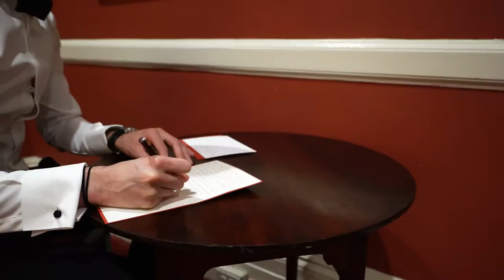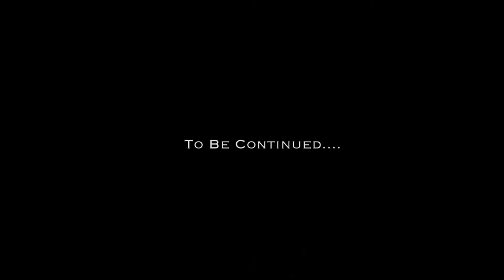Vicky and Thomas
1. What were the theme and colors of your wedding?

Old-world autumnal luxe, crimson & metallics

2. How did you decide on this theme?

Based on the venue, the Harvard Club, the couple’s favorite season and appreciation for things sophisticated yet rustic

3.     How did you meet each other?

The couple met at a Soho bar during the Polar Vortex of 2015.

It didn’t take long for either to realize that they were better together. Tom had never met a girl quite like Vicky; her sass and straightforward attitude were a breath of fresh air. Vicky’s extensive travels and recent return from expatriate life in Hong Kong meant she was full of insights and life experiences he’d never had, and soon wished to acquire with her by his side. To Vicky, Tom’s good-naturedness was particularly notable; his uncanny ability to remember the slightest details of their interactions impressed her. Moreover, the way Tom conducted himself in earnest - like calling Vicky after spending an entire day together just so he could hear her voice for another hour before they said goodnight - was enough to win her over. Together they bonded over parallel upbringings of serious discipline: for Tom, the pursuit of a professional career in ice hockey, a sport he played at the highest youth level across the United States and Canada and throughout college as a member of the varsity men’s ice hockey team at Bowdoin College and for Vicky, more than 20 years of switching between piano and cello recitals, including debuts at Carnegie Hall and Lincoln Center as a teenager and international tours with the Harvard-Radcliffe Orchestra in Seoul, Korea. Despite vastly different hobbies, the couple channeled their childhood-ingrained training into analyst programs at investment banks after graduation: Tom as a banker at Jefferies in New York and Vicky in sales at Goldman Sachs in Hong Kong. As Vicky broke off the finance path to foray into entrepreneurship with her first company, ZAOZAO, a fashion e-commerce platform, she relocated back to New York, where begat the alignment of stars that enabled the two to cozy up at a downtown bar one chilly night.

As such, a short eight months later, an epic proposal ensued.

4.     How long have you been dating?

Since February 2015, so we’ve been together for 1 year 9 months, married for just over 1 month.

5.     How did he propose? (as much detail as possible)

On a chilly Parisian morning, Tom orchestrated a proposal that would catch Vicky completely by surprise. He had used the last of his vacation days to join her in Europe, where she was working in London during a regular business trip. What had seemed like a casual decision to take a weekend jaunt to Paris proceeded to transform into an unforgettable memory for the both of them.

Tom started off by making breakfast plans at an obscure hotel for which he had obtained spatial directions ("look out for a footbridge and a thorny vine") but no address. Irritated by the lack of coordinates, Vicky cursed such imprudence under her breath while Tom bumbled about, searching for a sign. The annoyance dissipated into wonder as the couple strolled across the Passerelle Debilly, with the Eiffel Tower peeping gloriously through the sunrise fog. Naturally, Vicky needed a photo. So, they took turns snapping shots until a bystander kindly offered to take one of the couple together with her professional camera, conveniently dangling from her neck. As Vicky turned to strike a pose, she found Tom expertly re-positioned into a deep lunge with twinkling box clutched in his hands…

As it turned out, there was no reservation. Tom had been stealthily coordinating with the photographer for weeks. The ring had been hidden on his being since he meticulously packed it into a rolled sock back in New York, anxious that his plan would be foiled by airport security screens.

The couple spent the rest of the day eating croissants and shopping along the Champs-Élysées. The day concluded with popping mini rosé champagnes back at the Eiffel Tower, as they toasted their first international travel memory together, which also happened to mark the beginning of their life together.

The decision to wed at the Harvard Club of New York was borne of meaning to the couple (Harvard, her alma mater; New York the city that the couple met in), grandiose beauty of the venue, and convenience of travel for a disparate guest list comprising 8 countries and 32 states. The officiant, a friend of the couple’s and Tom’s former hockey teammate, obtained a Universal Life Church minister ordination for the purpose of the ceremony. In accordance with traditional Chinese customs, an additional reception will be hosted at the bride’s family home in Taiwan in November 2016.